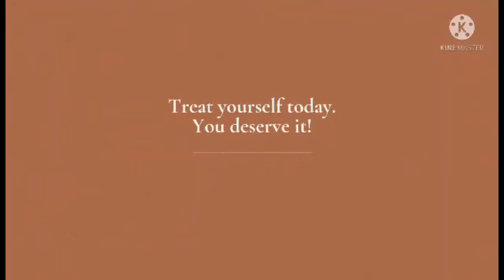Another year ll Thanks God for the Gift of Life ll Jana ll Nana Eme Gem 1️⃣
Another year for my daughter. Above all, thanks God😇

*Always be grateful to God, nak Ja! He will always bless you and  will keep safe you from harm.

Lamat k Park Hyung Sik of the Philipinnes Jan Rej😘